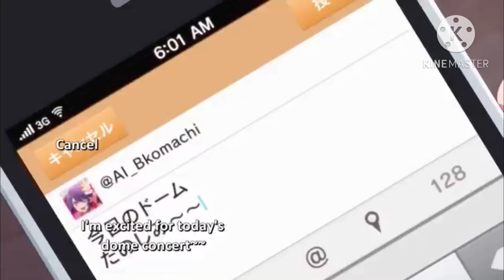Sliming critters catnap Deep Sleep (Anime Crossover)